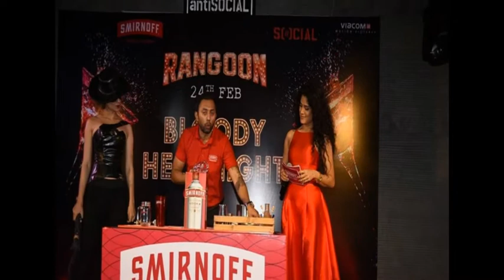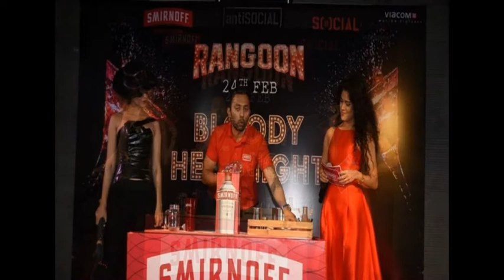Kangana Ranaut unveils the Bloody Hell cocktail at Rangoon promotions